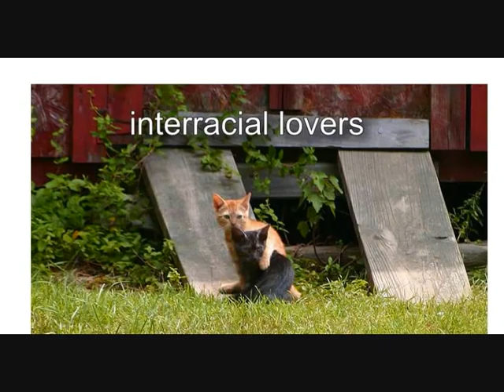John Pearce - Beautiful